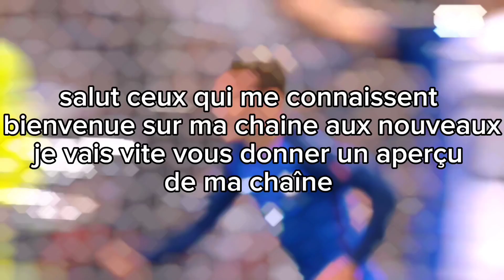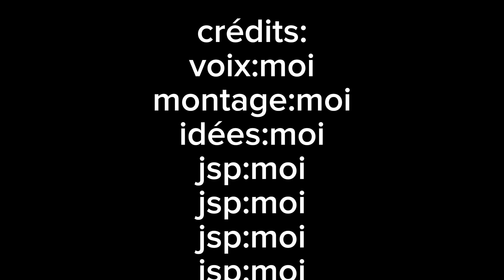le french edit dans un monde à l'envers 🙃